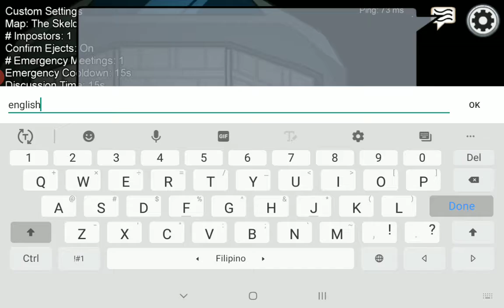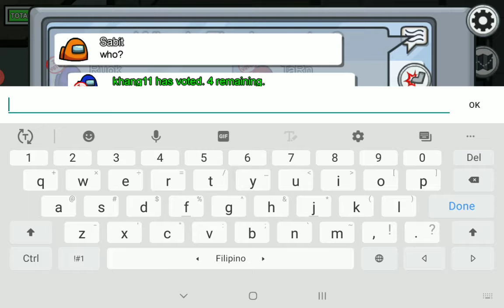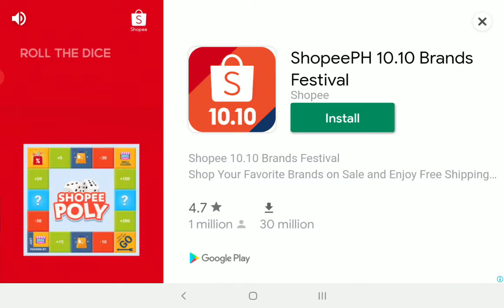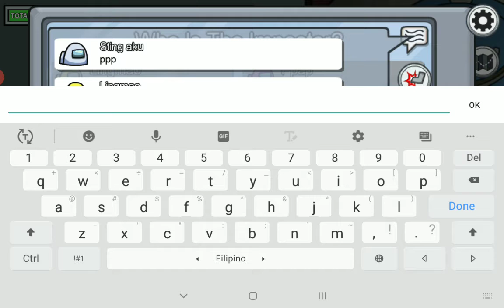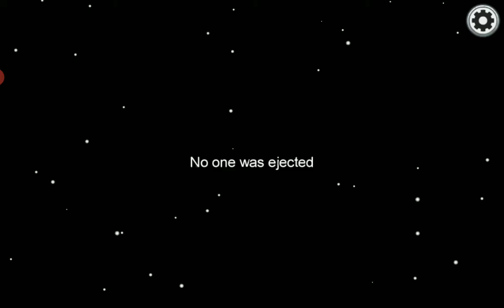Winning As Imposter (AMONG US)